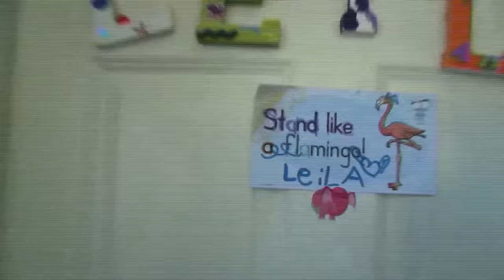Scariest Moments in Paranormal Activity (2007-2021)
An updated version of an old video from my old channel. More horror related videos on the way